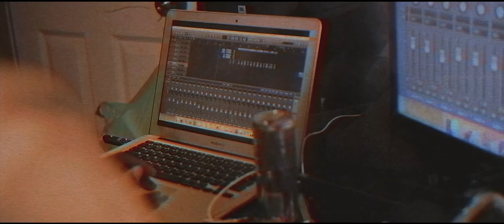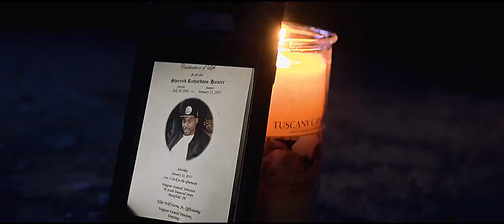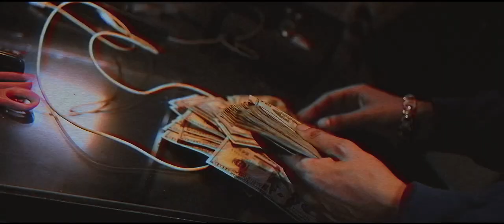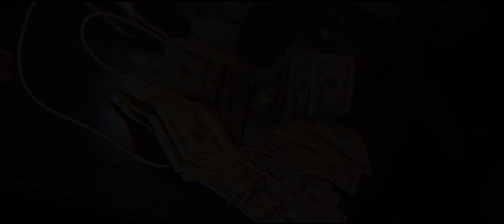A1- Shad Dollas - Gram-After-Gram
A1 and Shad Dolla$ NEW upcoming Artist from Mansfield,Oh  Releasing Hit single GRAM-AFTER-GRAM off their upcoming mixtape Tomorrows Not Promised - Dropping  Summer 2017